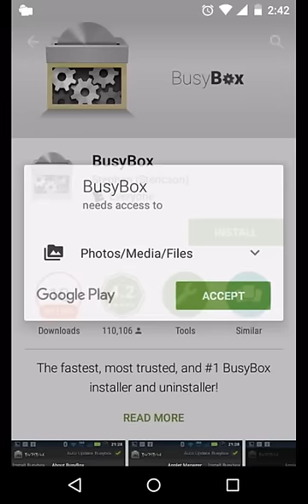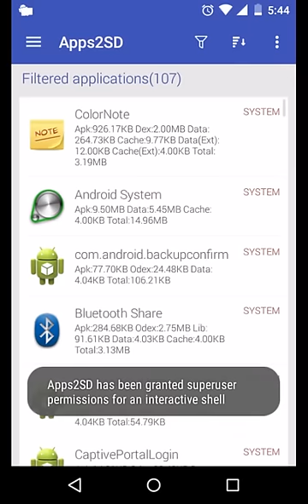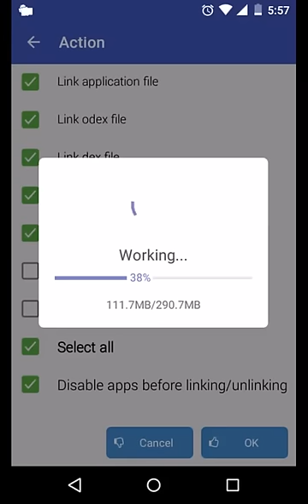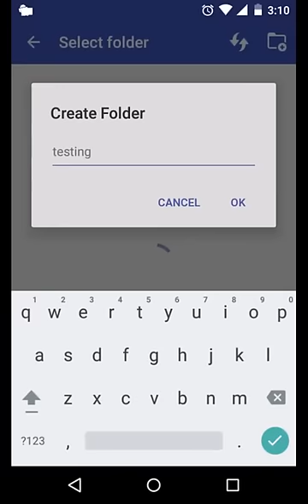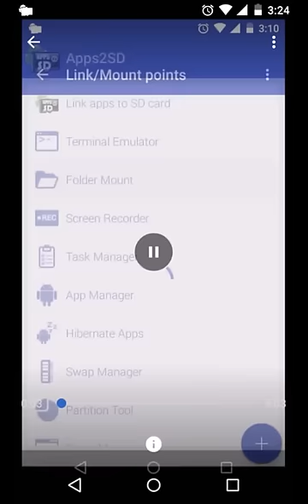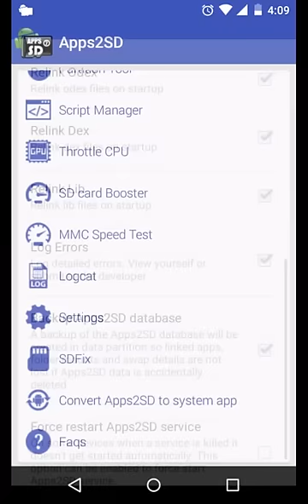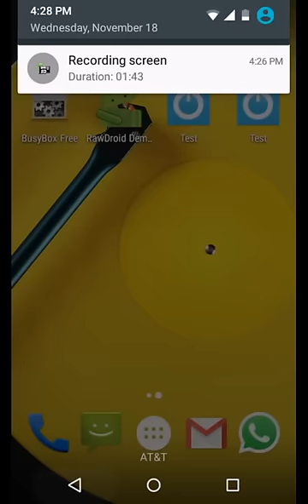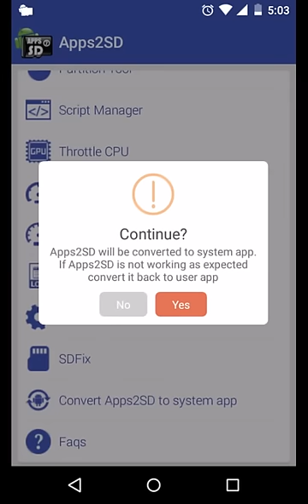How to use Apps2SD v5.3.1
Apps2SD is an application manager that enables Android 2.3+ users to move/link applications to external SD card. Using Apps2SD you can easily manage installed applications and their storage on your device. Apps2SD has an inbuilt partition tool to partition the SD card. The tool will save you from doing the tedious work of partitioning your SD card.

Thank you watching the video. Please rate and share the app if you like it.